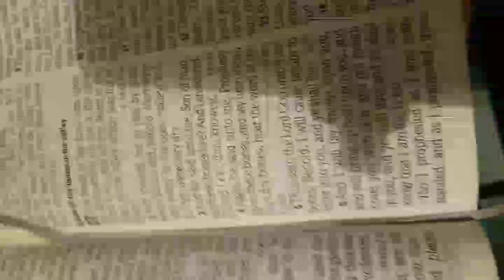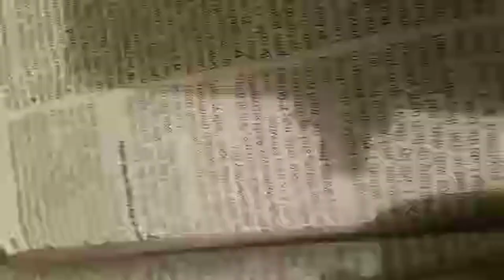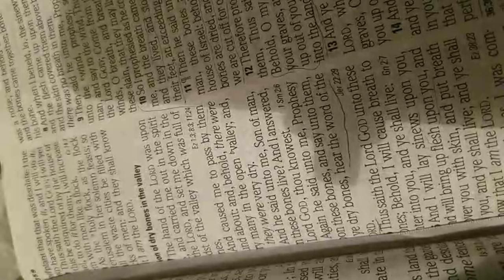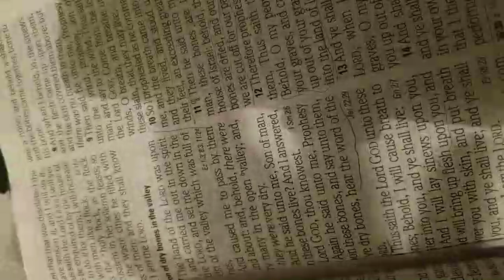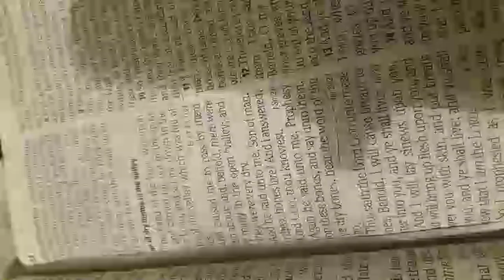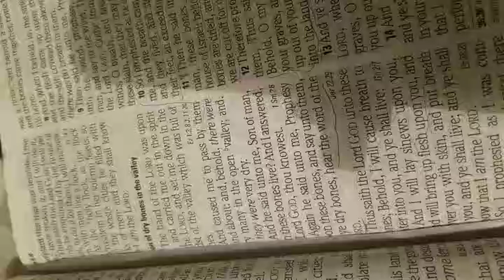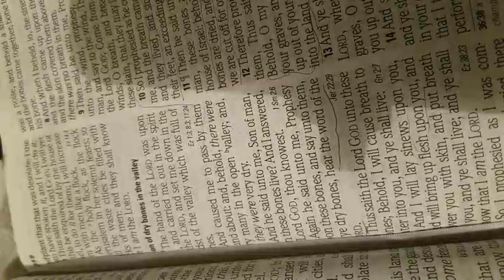Prophetic Word on Our Exodus CorporateWrd, Quick Teaching seeing #37 & #337 12/29/2020 pt1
Prophetic Word given by the Lord on 12/23/2020, released on 12/29/2020

God speaks to us in many different ways including in numbers. Numbers are in the Bible and are used to describe people, places, and events just as dreams and visions do in our lives. I am sold out to Jesus Christ and suggest you follow HIM too. :)